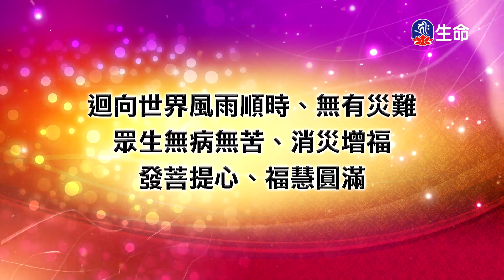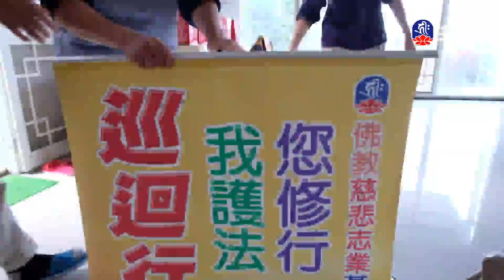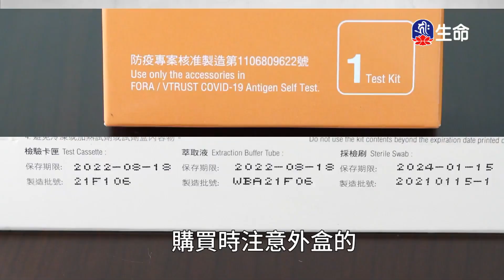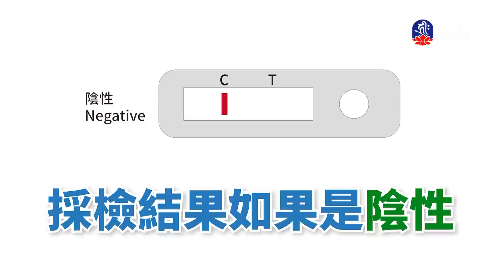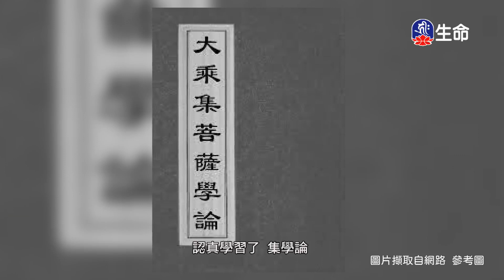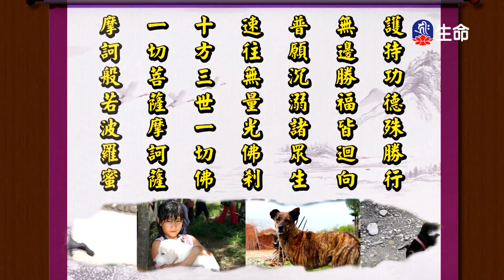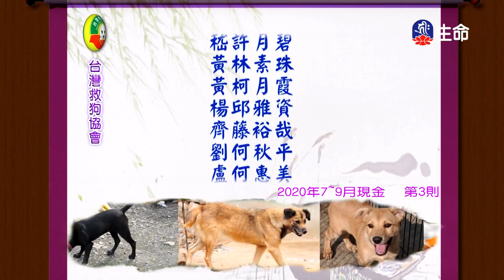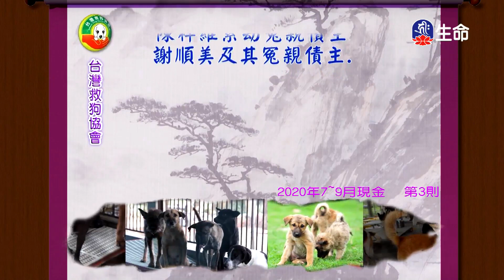六波羅蜜與禪修(2)明就仁波切_般若講座_(lifetv_20220424_12:00)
般若講座_六波羅蜜與禪修(2)明就仁波切。